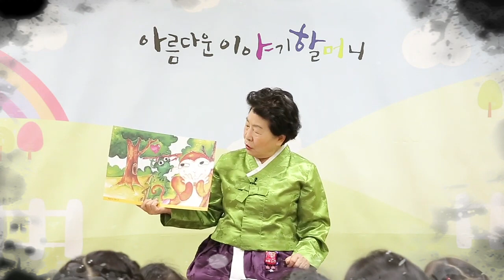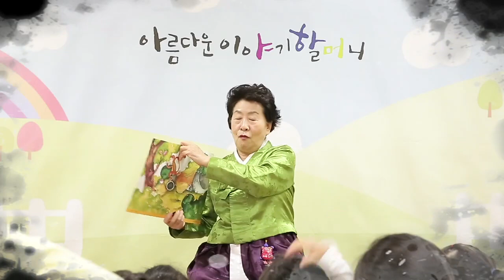원숭이의 잔꾀, 자막 보기, 한국국학진흥원, 2016년